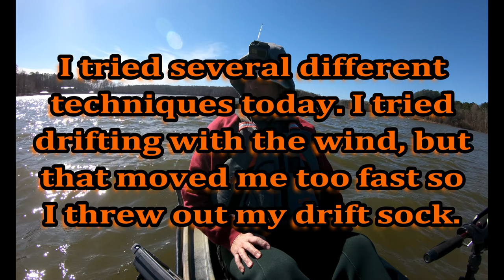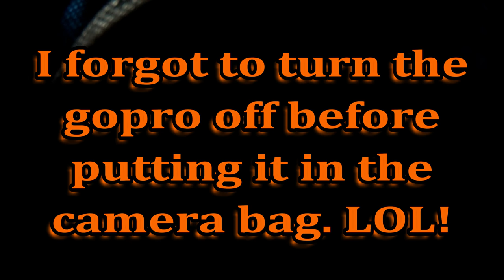Windy day Blue Catfish in Kerr Lake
It was way more windy than the weather called for, but I wasn't going home after driving almost 2 hours to get to the lake. It was a rough afternoon, but I did manage to finally catch one nice blue cat to take home.